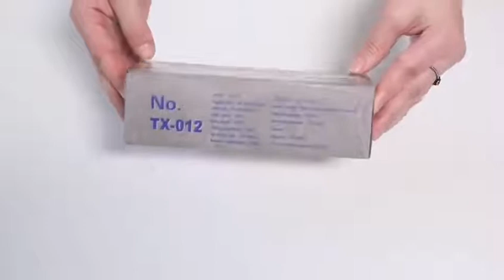용접 고글 안경 자동 조광 태양 아르곤 아크 보안경